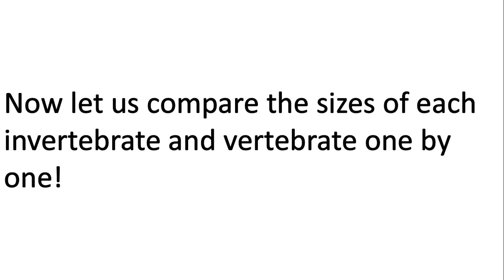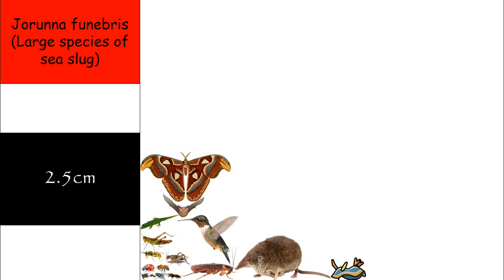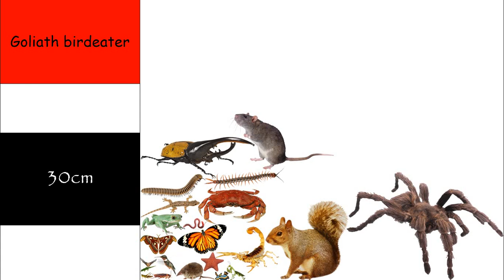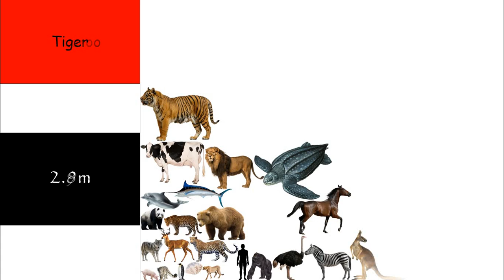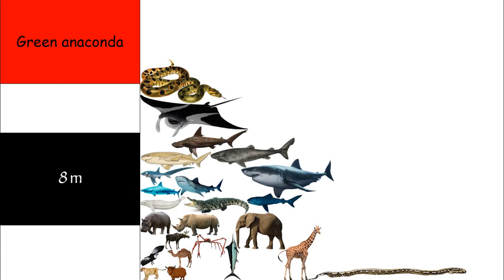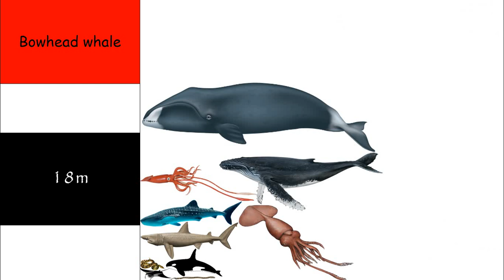Invertebrates and Vertebrates Size Comparison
INVERTEBRATES
Smallest Invertebrate: Myxozoa
Largest Invertebrate: Colossal squid
Longest Invertebrate: String Siphonophore

VERTEBRATES
Smallest Vertebrate: Paedophryne amauensis
Largest Vertebrate: Blue whale

I forgot Right Whale, Sunfish, and Elephant seal but nevermind!
In case you're wondering, I'm using both fonts "Comic Sans MS" and "Papyrus"

List in size order:
Myxozoa
Paramecium
Amoeba
Dust mite
Tardigrade
Flea
Water Flea
Ant
Paedophryne
Paedocypris
Firefly
Mosquito
Fly
Bee
Ladybug
Hornet
Wasp
Cricket
Jorunna funebris
Grasshopper
Dwarf gecko
Bumblebee bat
Cockroach
Earthworm
Praying mantis
Hummingbird
Starfish
Shrew
Moth
Common frog
Butterfly
House lizard
Millipede
Centipede
Scorpion
Crab
Hercules beetle
Dumbo octopus
Rat
Squirrel
Giant African land snail
Goliath birdeater
Giant huntsman spider
Giant stick insect
Parrot
Rabbit
Lobster
Cuttlefish
Cat
Red fox
Giant Pacific Octopus
Labrador retriever
Chimpanzee
Pig
Snow leopard
Emperor penguin
Giant clam
Cheetah
Gray wolf
Panda
Gorilla
White tailed deer
Human
Jaguar
Leopard
Grizzly bear
Dolphin
Ostrich
Zebra
Cow
Swordfish
Lion
Horse
Leatherback turtle
Tiger
Kangaroo
Polar bear
Giant earthworm
Liger
Yak
Moose
Camel
Andean condor
Japanese spider crab
Blue shark
Hippopotamus
Beluga whale
White Rhinoceros
Bigeye thresher shark
Black marlin
Tiger shark
Elephant
Giraffe
Megamouth shark
Saltwater Crocodile
Sixgill shark
Great hammerhead shark
Greenland shark
Great white shark
Manta ray
Reticulated python
Green anaconda
Killer whale
Basking Shark
Whale Shark
Giant Squid
Colossal squid
Humpback whale
Bowhead whale
Sperm whale
Fin Whale
Blue whale
Lion's mane Jellyfish
Portuguese man o war
Bootlace worm
String Siphonophore